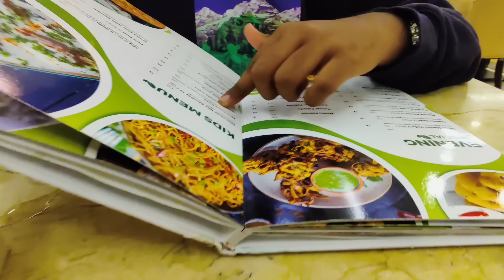birthday boy treat tonight